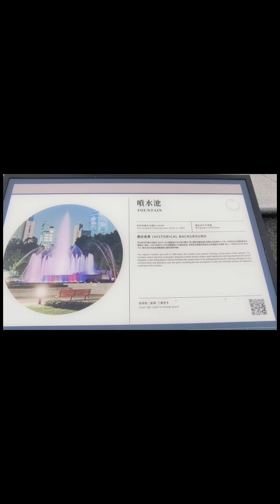CONNECTED TO MOTHER EARTH